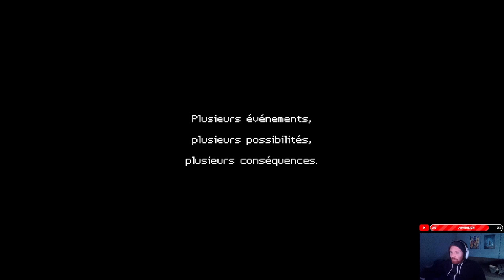WHAT LIES IN THE MULTIVERSE - DECOUVERTE GAMEPLAY FR - PLATEFORMER CASSE-TÊTE